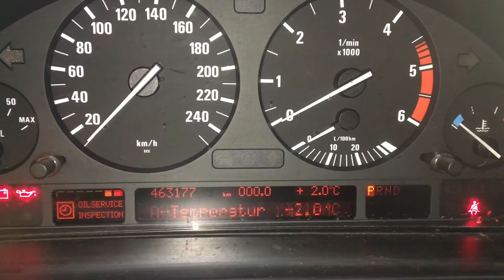Т2060 ДВС (Двигатель) BMW E39 3.0td 306D1